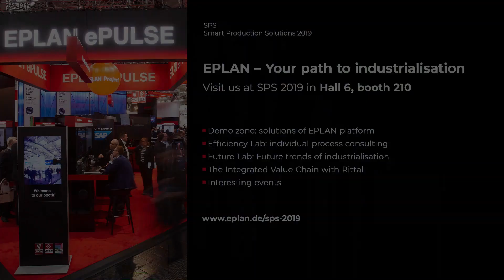EPLAN - SPS 2019 - Your path to industrialisation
The path to industrialisation and therefore to more efficient product development is achieved by three steps: Digitisation, standardisation and automation. EPLAN puts you on track - with solutions for your digital value chain, based on standardised data and automated processes.

Visit us at the SPS in Nürnberg (26- 28 November 2019), Hall 6, Booth 210